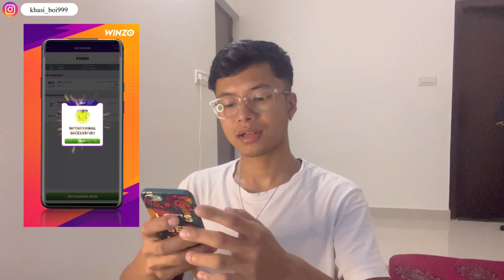Pra ka shuki phom ba tem jingrwai Wanjop Sohkhlet!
Watch Closer Music video